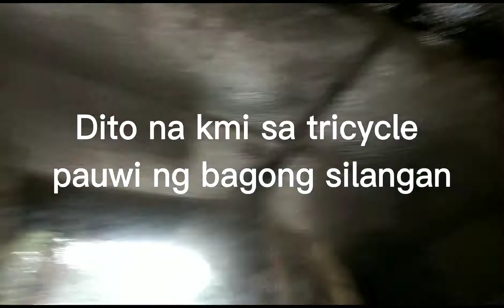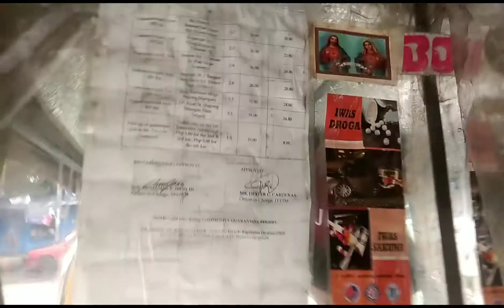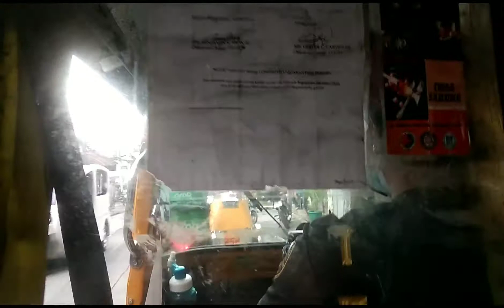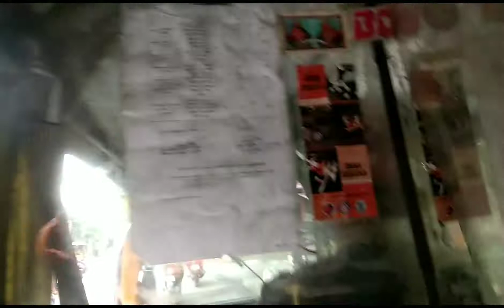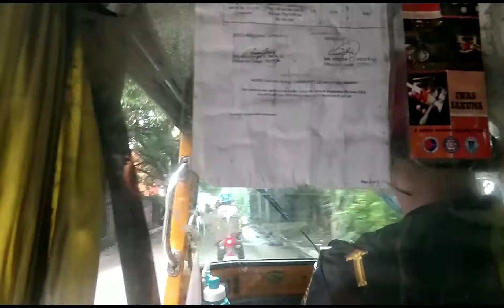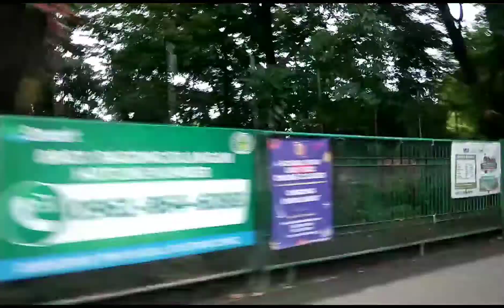Bakuna para sa anak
my name is flor delapena.
i am from carigara leyte.
pray always night 🙏🙏🙏 and day.